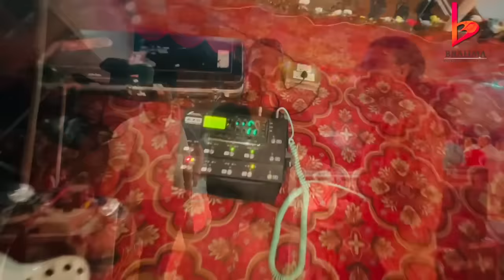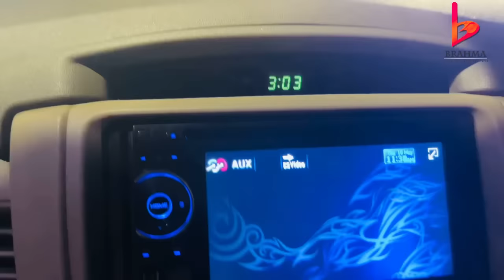ZubeenGargLive | Bezera | Vlog | Priyanku Bordoloi